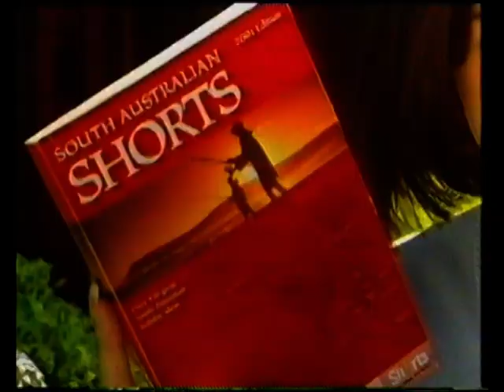Adelaide Hills Country Cottages Ch7 Discover Program 2001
Chanel 7's Discover Program did a segment on the perfect spot for a couple of couples. Lavender Fields, one of the 5 romantic retreats at Adelaide Hills Country Cottages was chosen to feature. Just the place to Relax and Enjoy the best of the Adelaide Hills.